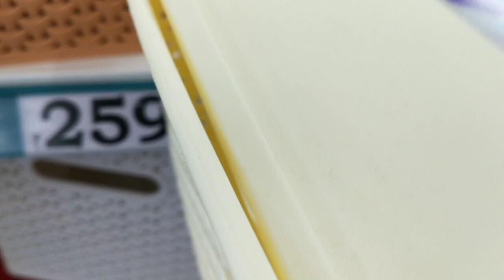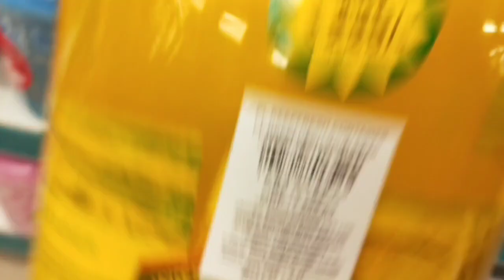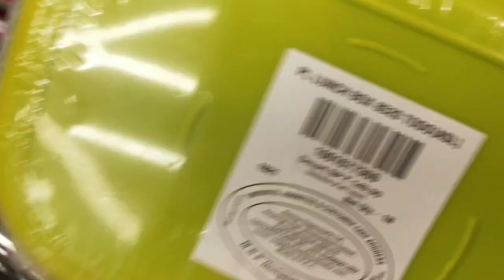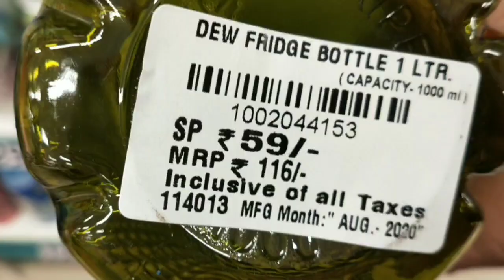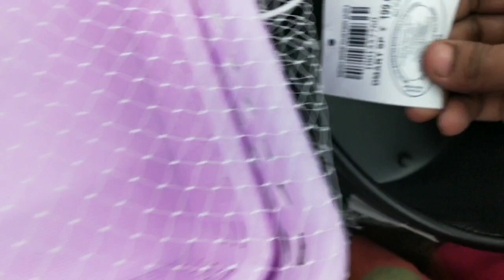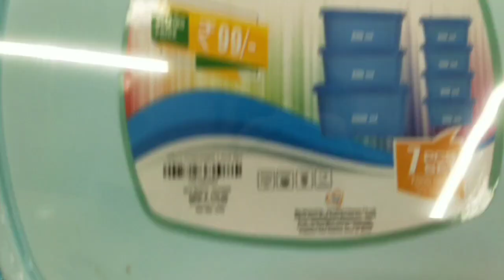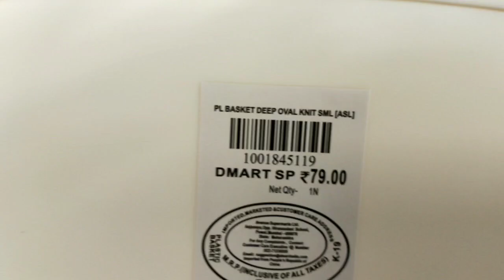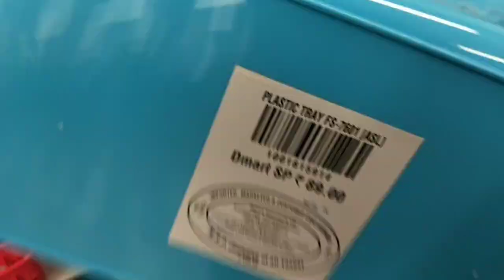Madurai dmart lunch boxes,water bottle and useful multipurpose organizers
address :-
dmart avaniyapuram madurai
351/1 avaniyapuram bypass,
south thaluk avaniyapuram,
opp samyuktha mahal,
madurai -625012